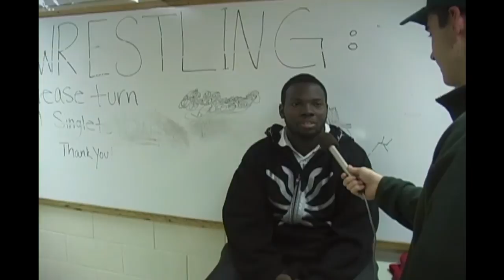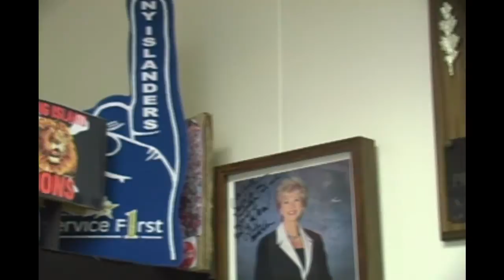Inside The Minds of Fanatics, a Documentary.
An inside look at the minds of sports fanatics. Do you have any team tattoos?